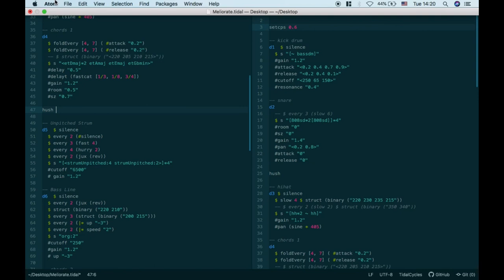Meliorate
I call this one Meliorate (a term expressing the improvement of something). I chose this name since I have been working on the code of this performance for over a month, attempting to get it to a point where I was satisfied with the performance. I recorded many versions until I ended up with this one (which I think is pretty cool). I am considering releasing multiple versions of this performance, since not one of them produces the same result. For now, I hope you enjoy version 1 of Meliorate.